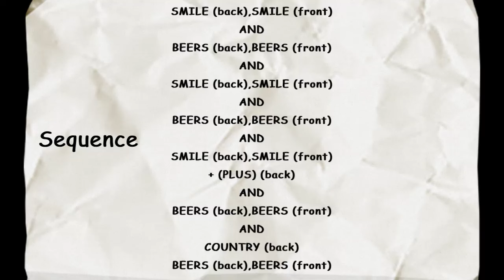Smile and Beers + Country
David Villellas
M.I.N Cavaillon - Vauclusa (84)-France
Workshop 4th Edition Concours Catalan Country Style
25-04-15
Life Don't Get Much Better Than This - Brandon Silveira
Album - That Boy ain't Right (10-2003)
Part Smile = 32 , part AND = 8, part BEERS = 24, part + = 4,part COUNTRY = 24
Choreographed by David Villellas "Lizard"